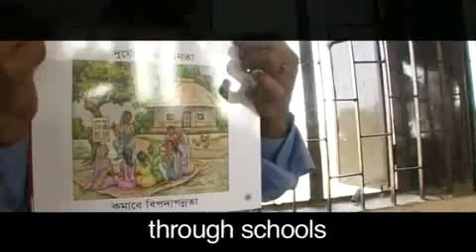Lamia helps save her village from a cyclone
When cyclone Sidr struck Bangladesh in 2007, Lamiya Akter, seven (pictured, right), helped save the lives of family and friends in her village, Char Bangla.

"When the teacher announced in class that there would be a cyclone, and released us at 2pm, my five friends and I went back to our village and went door to door spreading the message that people should store their valuables and go to the cyclone shelter."

ActionAid is training school children like Lamiya to recognise the danger signs and be better prepared when disaster strikes. Volunteer teams make sure villagers get safe shelter, and help ensure theres enough food, water and medicine until they can go home again.